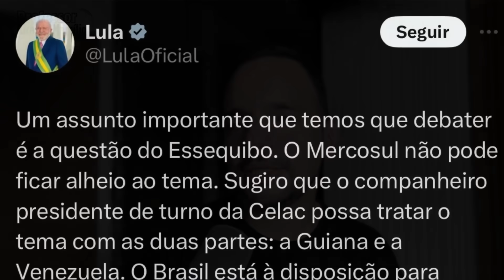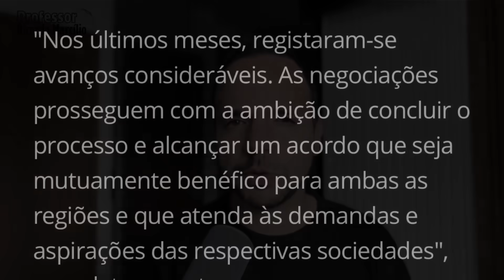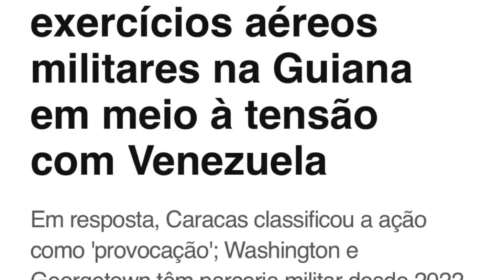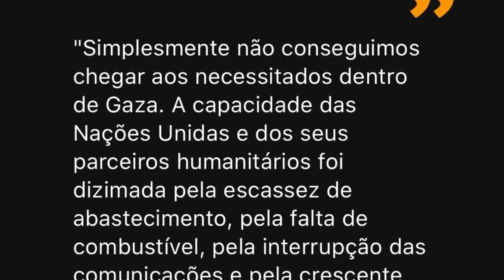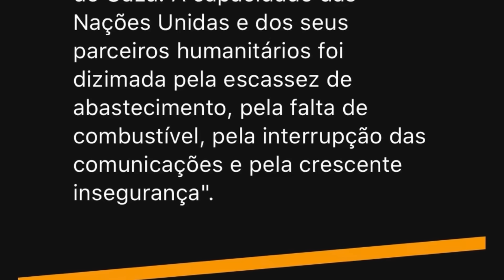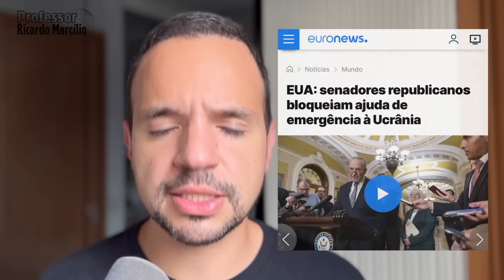Biden envia militares à Guiana! EUA veta dinheiro a Israel e Ucrânia! Acordo UE-Mercosul fracassa!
Estados Unidos realiza exercícios militares na Guiana enquanto Venezuela aumenta sua retórica ofensiva em relação ao território de Essequibo. Base militar dos Estados Unidos na Guiana (e na Amazônia) cada vez mais próxima… Venezuela anuncia prisão de Maria Corina Machado e mais líderes da oposição por traição à pátria no caso do plebiscito em Essequibo. Helicóptero militar da Guiana desaparece e levanta suspeita de ataque da Venezuela ao equipamento de Irfaan Ali. Cúpula do Mercosul acontece com o não fechamento do acordo Mercosul e União Europeia, entrada da Bolívia na organização e acordo com Singapura. Declaração sobre Essequibo também, embora pouco enfática. Senadora dos Estados Unidos vetam ajuda econômica a Israel e à Ucrânia!